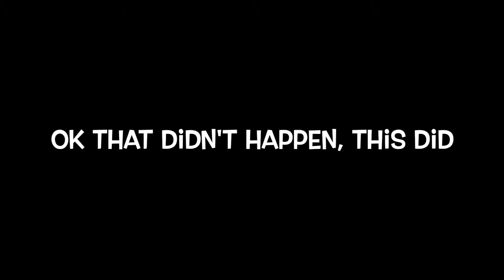Daytona Sandown park Junior Inkart championship 2021 R11:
Good race, started P2 finished P1 in the a-final. Also includes (good!!) montage of  Qualifying.
Note: sorry that I haven't been uploading as often, it's because I'm back at school now so I haven't got as much time to make videos. Anyway hope you enjoy the video!! :)